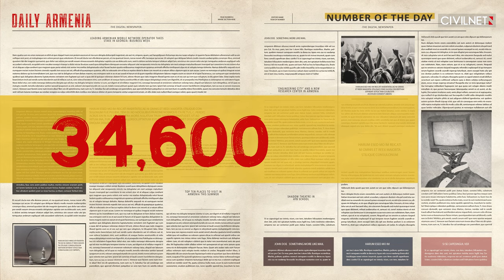Greek Foreign Minister announces aid for those forcibly displaced from Karabakh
📍In Yerevan, Greek Foreign Minister conveys support for Armenia’s EU aspirations, a UNESCO fact finding mission for Christian sites in Nagorno-Karabakh, and promises aid to its displaced population.
📍The World Bank expects Armenia's GDP to grow by 4.7% in 2024, and estimates it grew 7.1% in 2023.
📍Barrier placed by developer of Cow’s Garden property removes barrier after pressure from local activists, and also removes the last bulldozer on site.